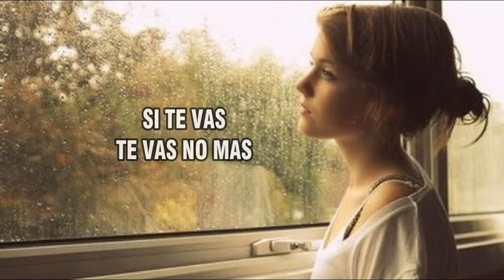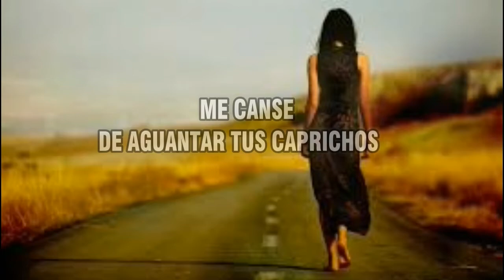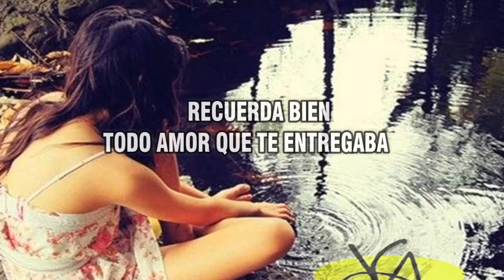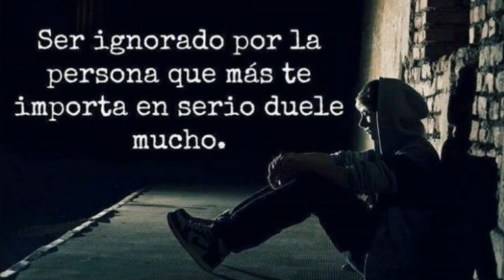Si Te Vas - Los Korys - Letra | PERCYNHO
si te vas - los korys - letra 2017, te vas los koris, si te vas los koris
letra
Si te vas te vas no mas
si te vas no vuelvas mas
ya vendra otro amor aqui a mis brazos
y seras quien debere

si te vas que te vaya bien
si te vas pues yo tambien
me canse de aguantar tus caprichos
me canse de rogar

te vaya bien donde quiera que tu vayas
te vaya bien y que nada te haga falta
recuerda bien todo amor que te entregaba
olvidame y que seas feliz